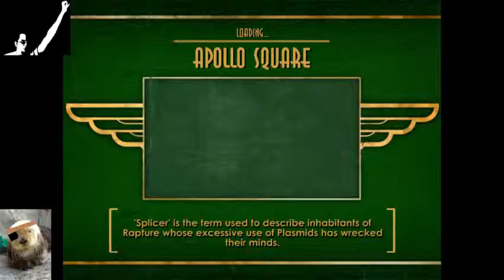Killler Sea Otter plays:bioshock (pc) Day 3:The ending - 8 / 11